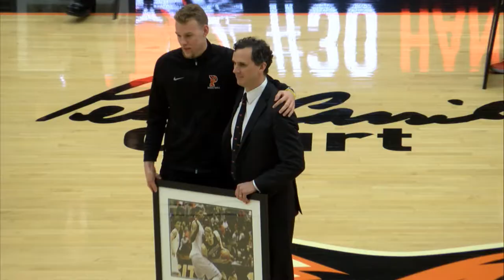Princeton Men's Basketball Senior Night 2017